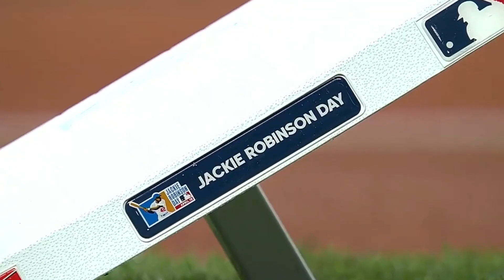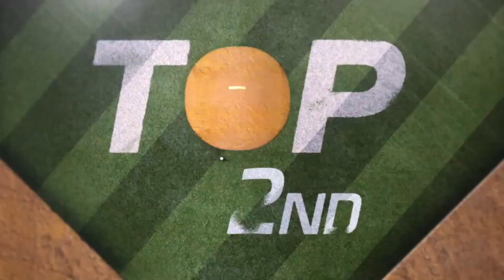Rockies vs. Mariners Game Highlights (4/15/23) | MLB Highlights